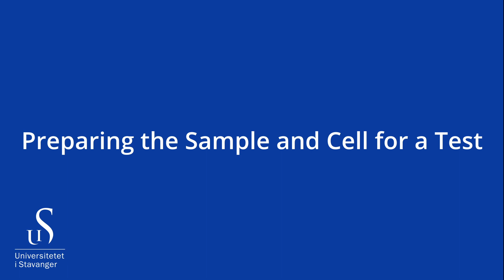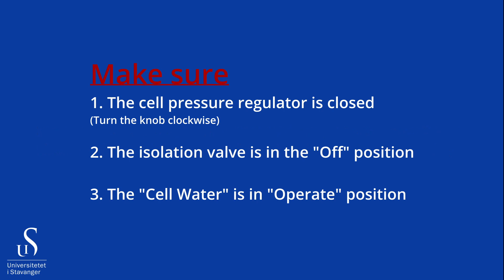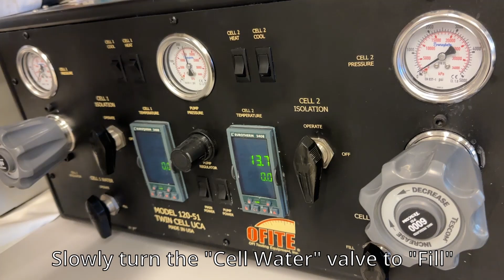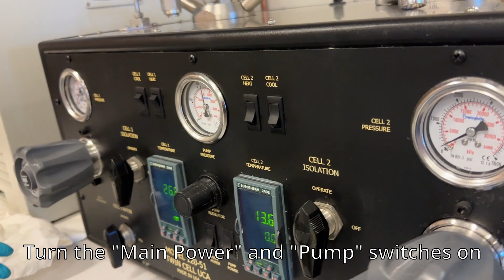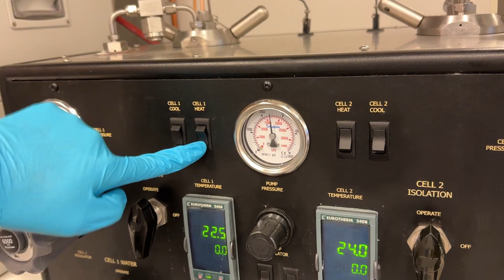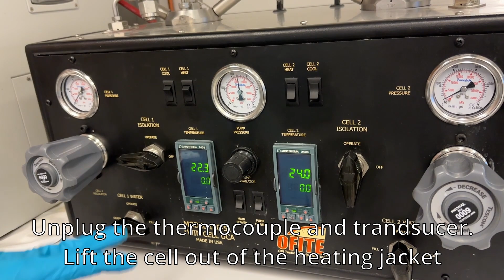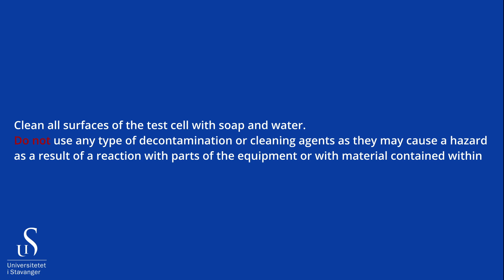OFITE UCA VIDEO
Ofite Twinn Cell UCA (Ultra sonic cement analyzer) is an instrument that measures compressive strength of API cement. This process of evaluation provides insight into the cement's curing progress, allowing for better understanding and control of its properties.